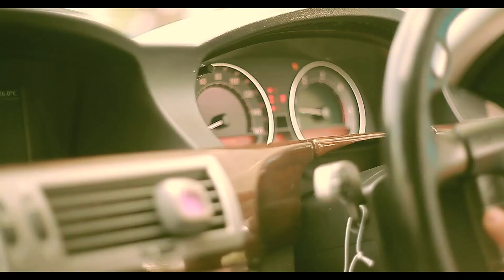T.Star - Work to be done | Video